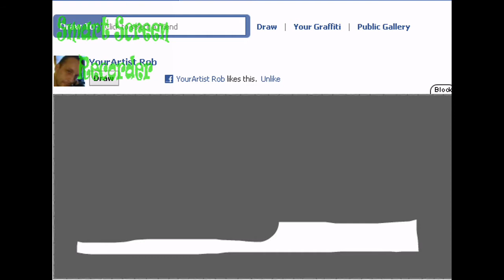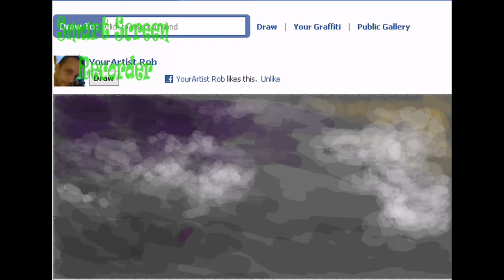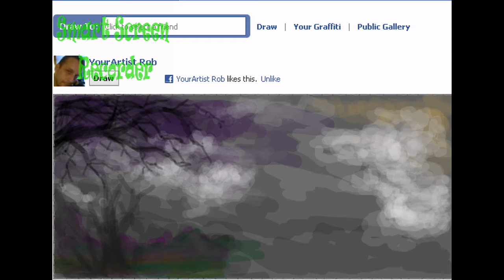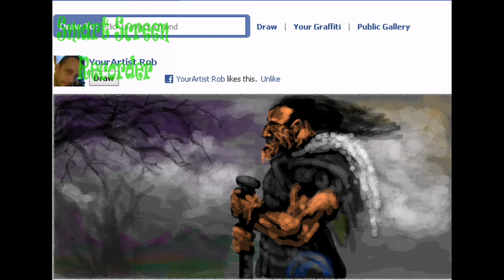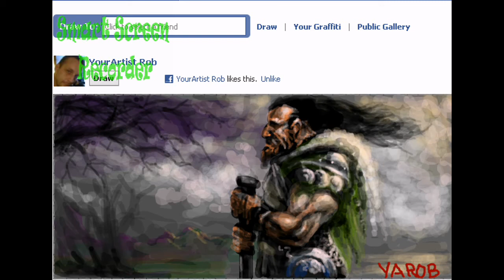"Sullen Warrior" painting tutorial by YourArtist Rob